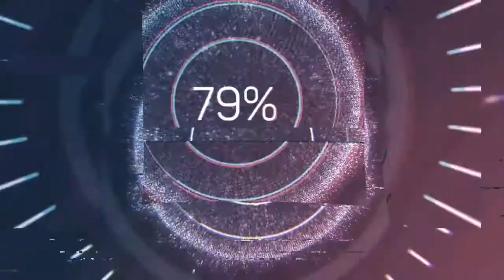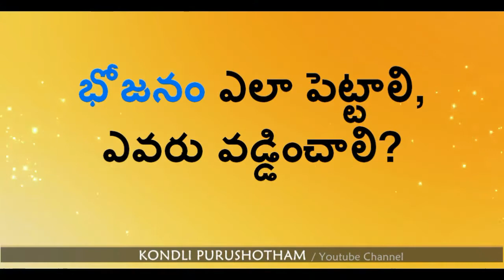భోజనం ఎలా పెట్టాలి, ఎవరు వడ్డించాలి?